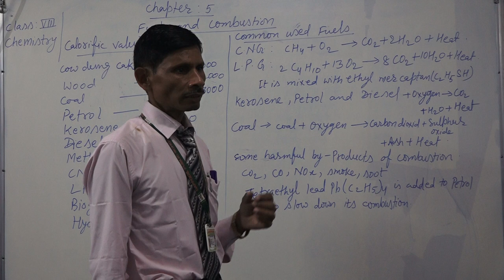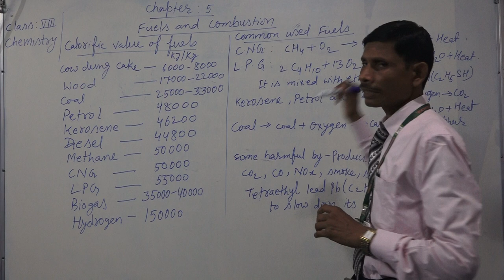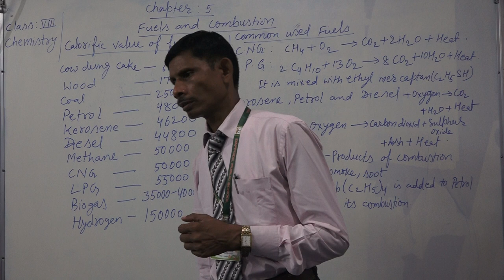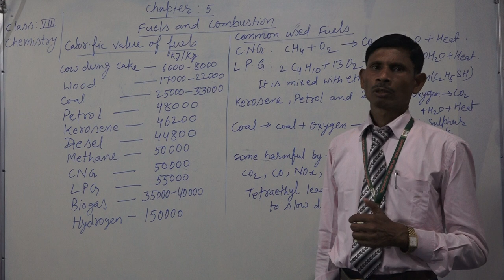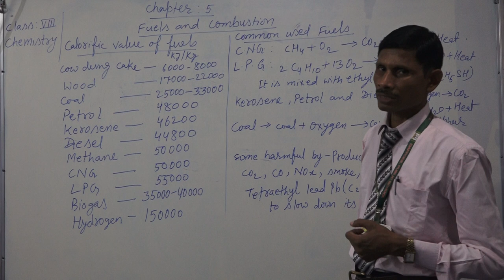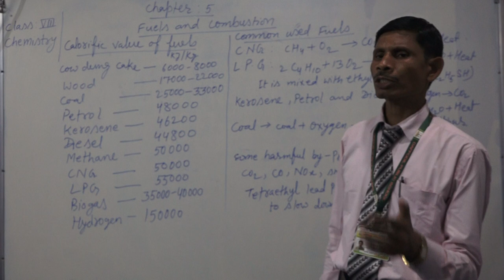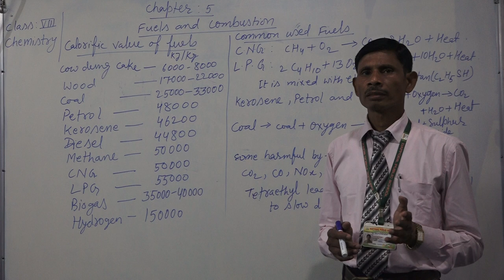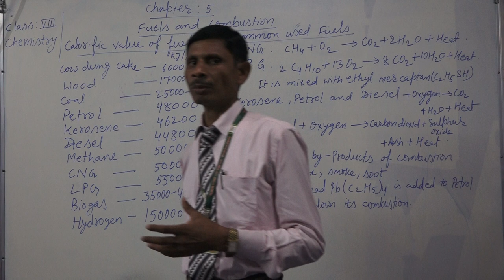Class 8 Chemistry Ch 5 Part 2